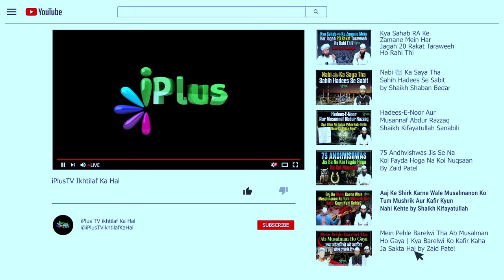Hajj Na Kar Paane Wale Aise Hajj Ka Sawab Paayein by Shaikh Kifayatullah Sanabili iPlus TV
Hajj Na Kar Paane Wale Aise Hajj Ka Sawab Paayein by Shaikh Kifayatullah Sanabili iPlus TV ikhtilaf Ka Hal

UPI : donateilm@icici